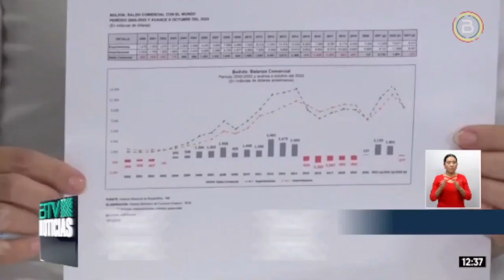IBCE - EXPORTACIONES MÁS DE $US 9.000 MILLONES EN ESTE AÑO - NOTICIAS BTV